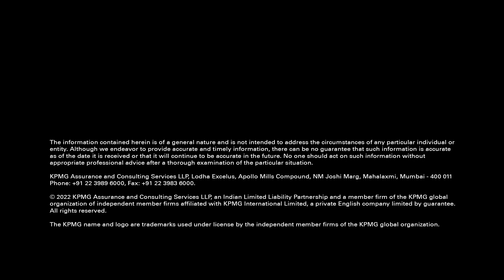Pre-Budget 2022 Expectations: Nandita Tripathi, KPMG in India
In line with India's global commitment to climate change and becoming a net zero carbon emitter, Budget 2022 provides a unique opportunity to the Government to press the pedal and accelerate the pace of development of clean energy: Nandita Tripathi, Partner - M&A Tax and Deal Advisory, @kpmgindia.